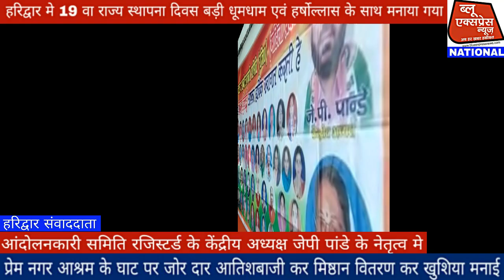ब्लू एक्सप्रेस न्यूज़। आंदोलनकारियों ने प्रधानमंत्री से लगाई गुहार